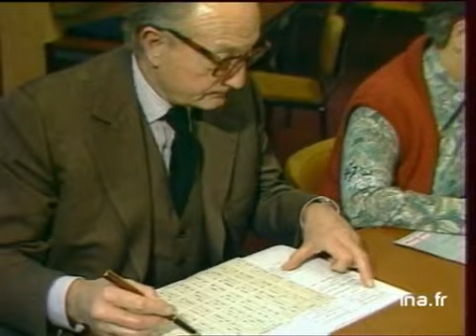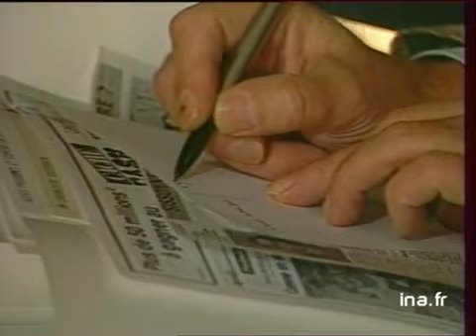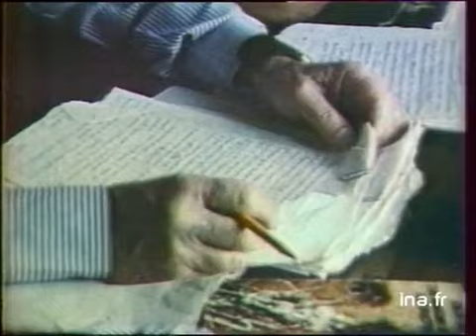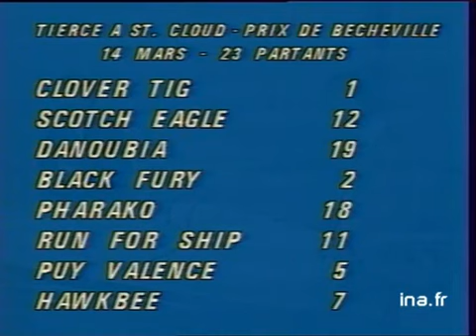JT Antenne 2 20H : EMISSION DU 13 MARS 1987 - Archive vidéo INA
Présenté par Claude Sérillon

A la une:
- Accident au Rallye du Portugal, 1 mort et 9 blessés
- 40ème anniversaire de l'association des retraite des cadres
- Jean-Paul Belmondo de retour au théâtre et au cinéma (invité sur le plateau)